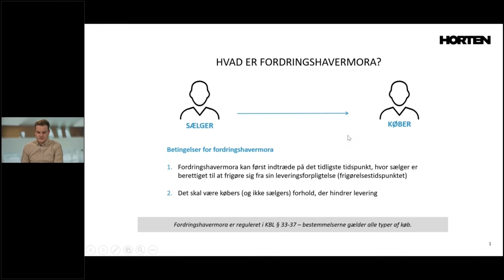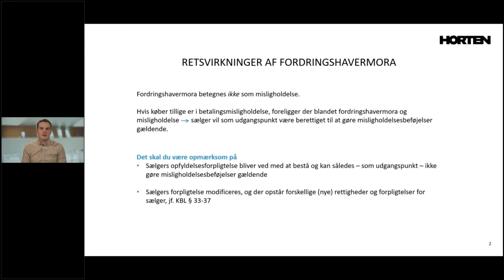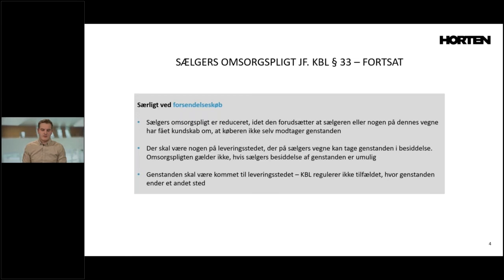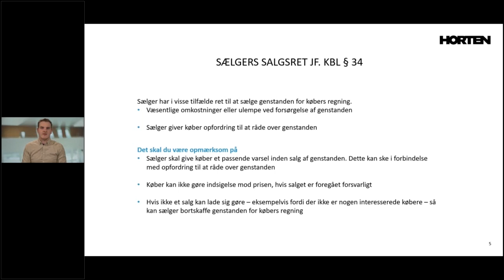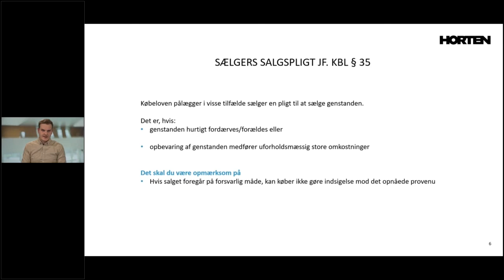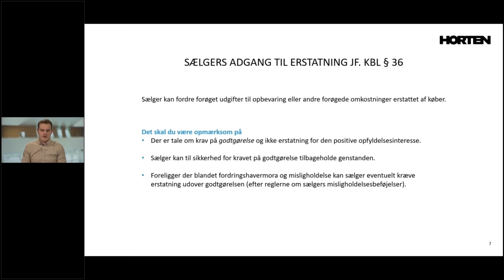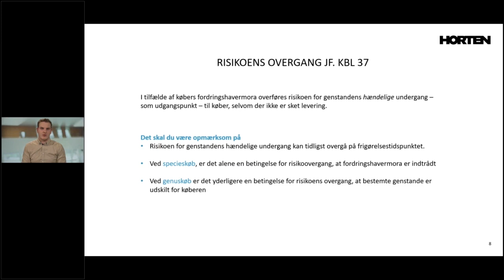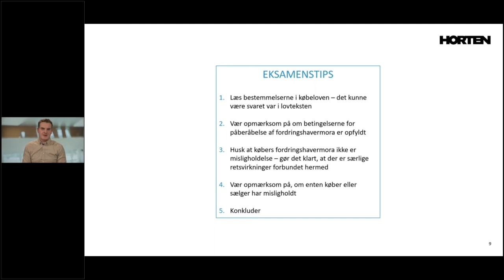Køberet: Fordringshavermora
FAGLIGT VIDEOFIX FOR JURASTUDERENDE

Hvad er fordringshavermora? Hvilke retsvirkninger medfører købers fordringshavermora? Disse spørgsmål får du svar på i denne video, hvor vi gennemgår reglerne for fordringshavermora, som er reguleret i købelovens §§ 33-37.